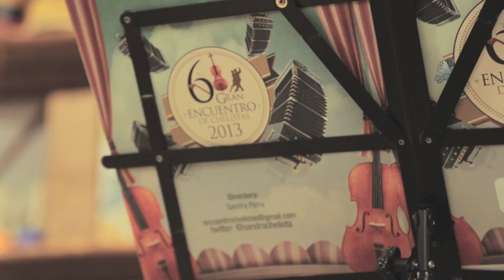6to Gran Encuentro de Chelistas 2013: El Tango se toma el Encuentro.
La misión del Gran Encuentro de Chelistas, en el marco de la educación y la cultura en nuestro país, es seguir fortaleciéndose como como un proyecto musical que reúne niños y jóvenes violonchelistas de diferentes centros de formación musical, públicos o privados, con diferentes niveles de interpretación y de todos los sectores sociales sin exclusión, en un ejercicio colectivo propicio para el aprendizaje no solo musical, sino el de una experiencia significativa que inspire un valioso sentido de vida.